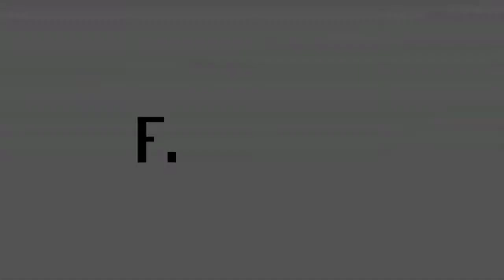Finextra interviews IdenTrust: Are KYC and AML 'pointless'?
Karen Wendel, CEO of IdenTrust examines the need for proper KYC, while acknowledging the unnecessary friction those regulations sometimes cause.

Originally published on Finextra.com on: 19 June 2014